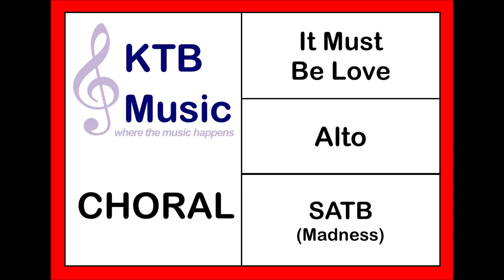It Must Be Love (Madness) SATB Choir [Alto Part Only]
Words and Music by Labi Saffre, arranged by Katy Bradley
Published by KTB Music as part of the ArrangeMe Series by Hal Leonard (A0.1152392)

Would you like to show your appreciation for our videos?
Please note this video has been made for learning purposes only - we do not claim to own the right to any part of the song featured.